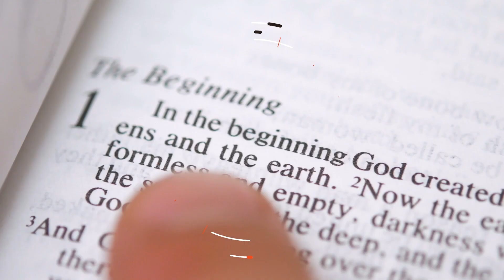If You’re Not A Christian, The Devil Is Your Daddy